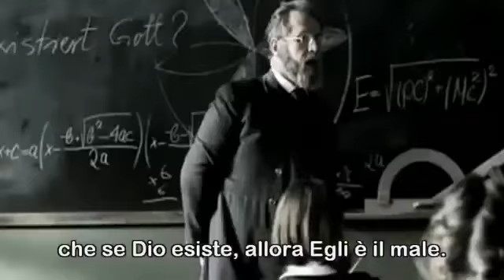Dio non ha creato il male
A volte anche la semplice logica di un bambino può risultare spiazzante e può sradicare posizioni fortemente trincerate.